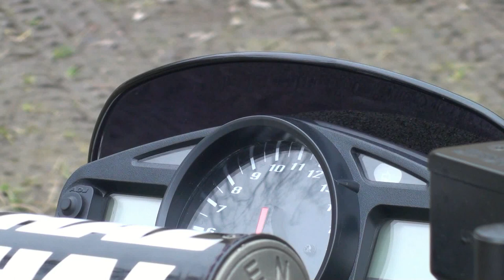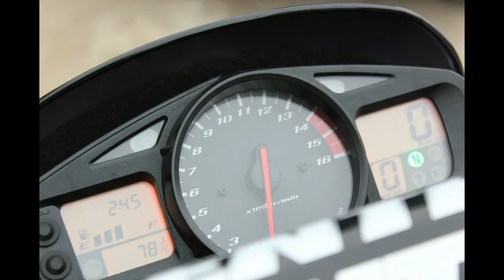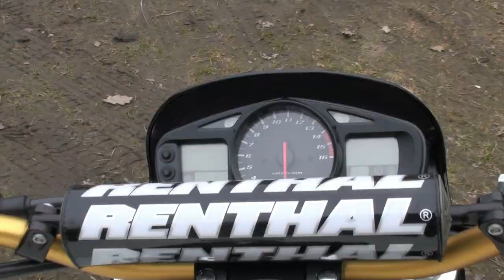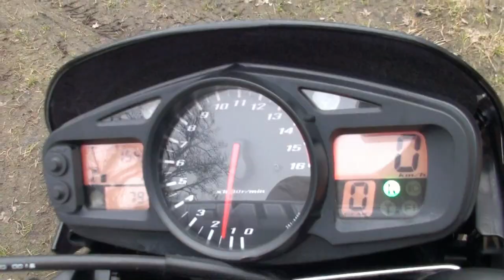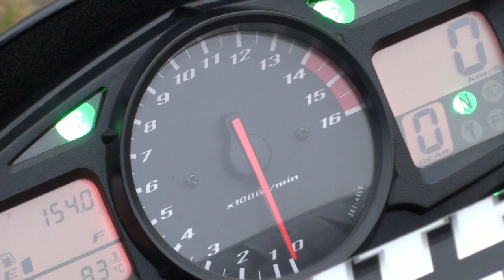Essai Suzuki 600 GSR pour tradeslux.com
Essai de la Suzuki 600 GSR avec tradeslux.com